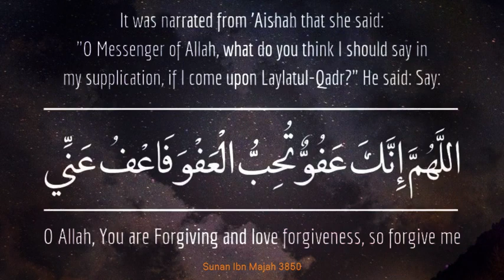Laylatul Qadr Dua Repeat x 100 times دعاء ليلة القدر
Dua For Laylatul Qadr
The Night Of Power Last 10 Nights Must Listen This Best Dua
Ramadan 2022
lailatul qadar
ramadan 2022
Allahumma innaka `afuwwun
Allahumma innaka ‘afuwwun tuhibbul-‘afwa, fa’fu ‘anni
aylatul qadr
laylatul qadr dua
lailatul qadr surah
lailatul qadr ki dua
lailatul barat
lailatul barat namaz
lailatul barat namaz niyat
lailatul qadr namaz
lailatul qadar
lailatul barat namaz niyam
lailatul qadr ka tarjuma fatima lyrics
lailatul raghaib
lailatul qadar omar hana
lailatul barat dua
lailatul qadr namaz niyat
lailatul qadr dua
lailatul qadr tasbih ismaili
lailatul qadr ki fazilat
lailatul qadr namaz niyam
lailatul qadr ki raat
lailatul qadr ki namaz
laylatul qadr
laylatul qadr surah
laylatul qadr dua
laylatul bara'ah
laylatul micraaj
laylatul meraj 2022
laylatul qadr ka tarjuma fatima lyrics
laylatul qadr namaz
laylatul qadr nasheed
laylatul qadr mufti menk
laylatul qadr 2022
Dua for Laylatul Qadr (THE BEST DUA) Ramadan 2021 دعاء ليلة القدر , la unit du destin, invocation à dire lors de laylatul qadr

allahumme inneke afuvvun
Allahuma Innaka affuwwan tuhibbul